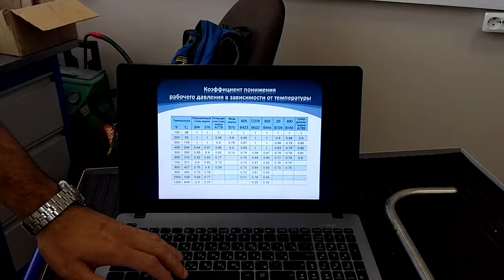Общие сведения о фитингах с обжимной муфтой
Презентация по фитnингам DK-Lock